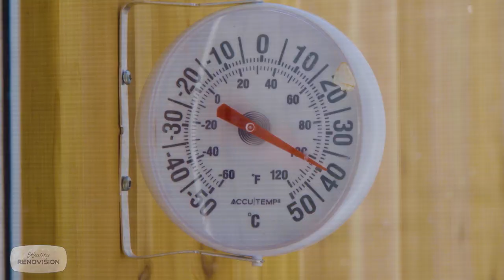Starting our 800 Square foot Patio Project | 1880s Farm House EP9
The best return on investment when renovating is outside the house. If Your property needs a major overhaul then this video is for you. This Episode we remove the old deck and swimming pool and cedar hedge and rebuild the yard to fix the drainage and start the work on the outdoor living space and patio.

Season 4 Episode 06 "Farm House Backyard Demo (2020)
Master Episode 37

Produced by Jeff and Michelle Thorman
Written & Directed by: Maximilian Moskal
Hosted by: Jeff Thorman
Renovation Design & Staging by Jeff and Michelle Thorman
Cinematography by: Maximilian Moskal
Editing by: Maximilian Moskal
Aerial Photography: Ian Holmes
Produced by: Home Renovision DIY 2020
Video & Editing Services Provided by:
Subdivision Films LTD.

(Please do not delete credits)

To Shop Jeff’s favorite tools and great products and help support our next project!